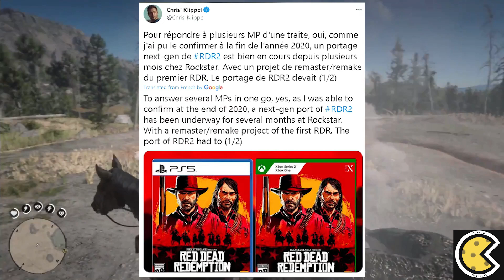Rockstar's Big Surprise… Red Dead Redemption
Rockstar has made some big plans to move forward with the red dead redemption franchise. Now rockstar insider chris klippel who recently confirmed the red dead redemption remake/remaster has now confirmed that there is a red dead redemption 2 next gen port in development for ps5 and xbox series x/s running the game in 4k 60fps. Now fans should repurchase the game in order to upgrade to the next gen graphics since take two will start marketing for the game as rdr2 expanded and enhanced instead of giving the update out for free releasing as the upcoming red dead redemption 2022 or 2023 game. Now there's speculation that red dead online is becoming a standalone free to play title just like what happened to gta online so more players can access the online mode and rockstar can make more revenue from microtransaction seeing more reason to provide the playerbase with dlcs and future content.